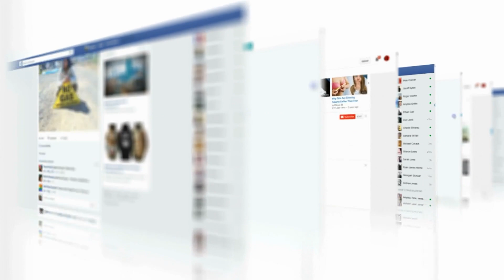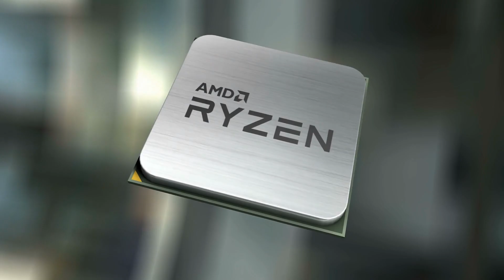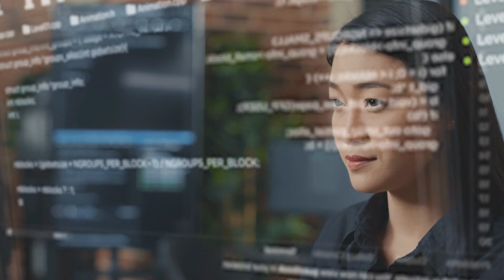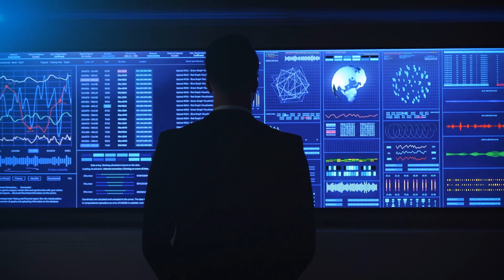The Dark Side of NVIDIA: The GPU Giant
What’s really happening behind the scenes at NVIDIA, the GPU giant? In this video, we explore the lesser-known dark side of NVIDIA. While they’ve dominated the graphics card market and powered countless innovations, there are growing concerns about their business practices and the impact they have on the tech industry. From antitrust allegations to supply chain issues, there’s more to this company than meets the eye.

We’ll delve into how NVIDIA’s aggressive tactics have affected competition and why some believe their actions could stifle innovation. Are they truly looking out for the industry, or is it all about maintaining control and monopolizing the GPU market? With AMD and Intel in the race, we’ll look at how NVIDIA’s dominance has shaped the market and whether consumers are ultimately paying the price.

Discover the controversies surrounding NVIDIA's partnerships, pricing strategies, and product rollouts. Are they pushing the boundaries of technology or exploiting their power at the expense of their customers and partners? We’ll uncover the pros and cons of their decisions and what it means for the future of gaming, AI, and technology as a whole.

What is the dark side of NVIDIA? Is NVIDIA a monopoly in the GPU market? Why is NVIDIA facing antitrust concerns? How does NVIDIA’s dominance affect the tech industry?This video will answer all these questions. Make sure you watch all the way through to not miss anything.